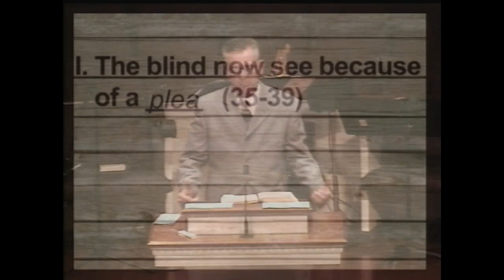Ridgecrest Baptist Church Ozark (11/26/2017 AM) Bro. Scott Thompson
This is the streaming ministry of Ridgecrest Baptist.
Pastor: Scott Thompson
Worship and Music Pastor: Johnny Anderson
Youth Pastor: Scott Mathew
Children's Director: Mia Jones